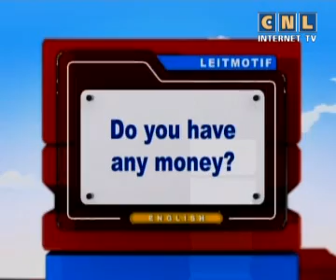Let's talk 049